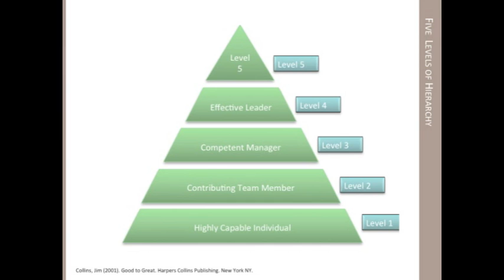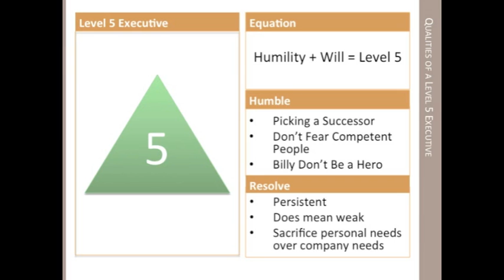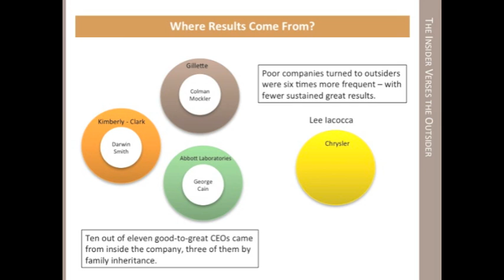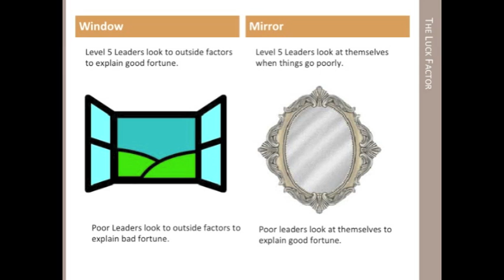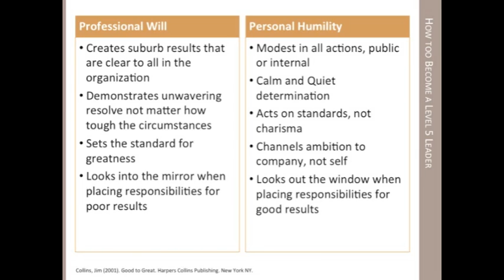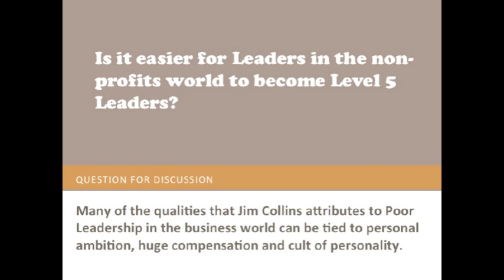Good to Great - Week 3 Discussion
Classroom discussion for Leadership Class